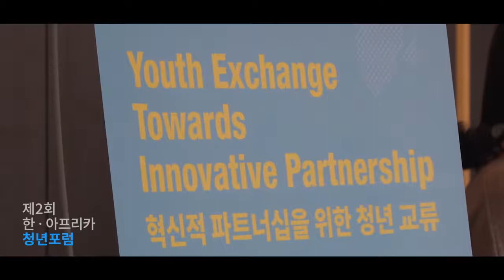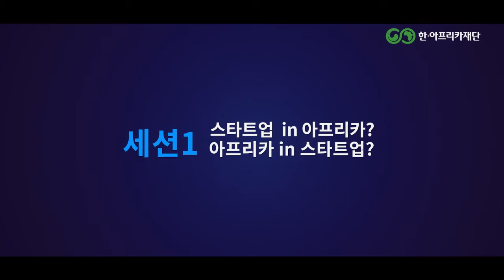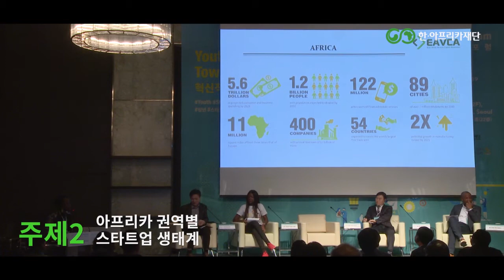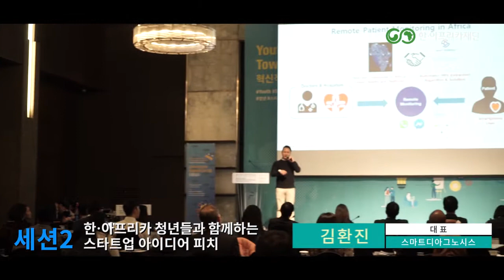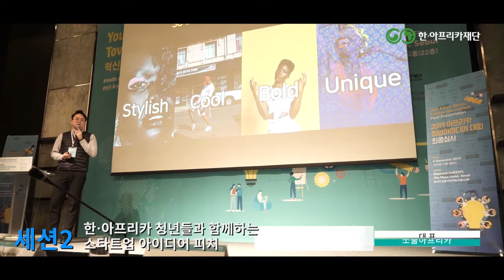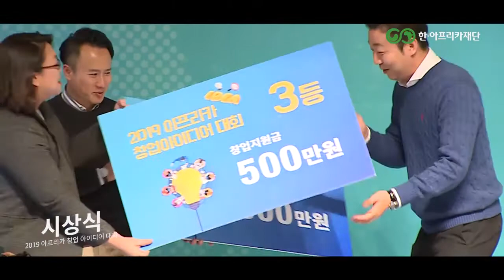[청년포럼] 2019 한-아프리카 청년포럼 스케치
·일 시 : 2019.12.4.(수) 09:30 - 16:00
·장 소 : 플라자 호텔 다이아몬드홀
·Session 1. 스타트업 in 아프리카? 아프리카 in 스타트업?
  - Theme1. 왜 세계는 아프리카 스타트업에 주목하는가?
  - Theme2. 아프리카 권역별 스타트업 생태계
  - Theme3. 한국과 아프리카 스타트업 간 협업 방안
·Session 2. 한-아프리카 청년들과 함께하는 스타트업 아이디어 피치
  - Startup Pitch: 2019 아프리카 창업아이디어대회 10개 선발팀